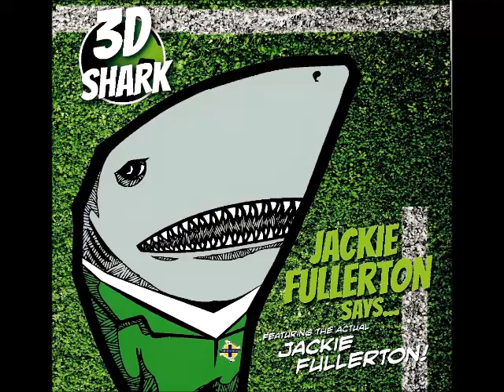3DSHARKWEREGOINGTOTHEEUROS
Favourite Football Song